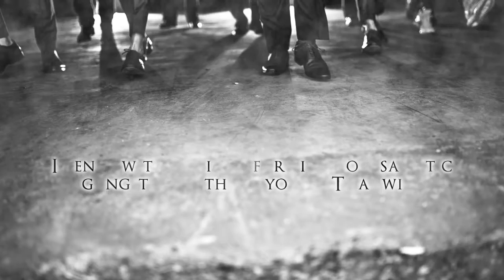Volume IV: My Wild and Woolly Nonretirement to Thailand by John J. Jack Gargan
Volume IV: My Wild and Woolly Nonretirement to Thailand

John J. Jack Gargan